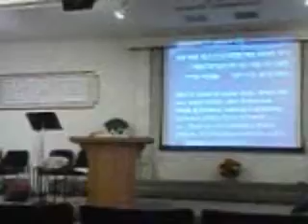Weekly Torah Portion at Mishkahn David- Saturday November 1, 2014 (part II)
The Weekly Torah Portion being spoken during shabbat at Mishkahn David